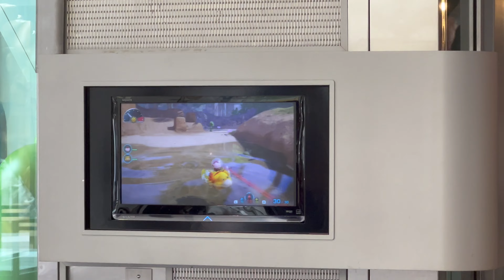The 2023 Pokémon Go Experience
Pokémon Go to the polls!

Chapters:
0:00 Intro
0:44 Nintendo Store
1:46 Lego Store
2:17 Trump Tower
2:31 Apple Store
3:08 Central Park Zoo
5:01 Margaritaville (Rest in Peace Jimmy Buffet)
6:26 M&M World
6:37 Pokémon Go Fest
8:28 Epilogue
11:11 Outro

Friends:
Liam: @puffbee21
Aaron

Music Used (in order):
Pokémon Scarlet & Violet OST - Nemona Battle Music
Pokémon Diamon & Pearl OST - Amity Square
Pokémon Omega Ruby & Alpha Sapphire OST - Wally Encounter Theme
Super Smash Bros. Ultimate OST - Pokémon Center (Pokémon Red & Blue)
Pokémon Legends Arceus OST - Giratina Battle Music
Pokémon Legends Arceus OST - Crimson Mirelands 2
Pokémon Omega Ruby & Alpha Sapphire OST - Surf
Pokémon Sword & Shield OST - Mustard Final Battle
Pokémon Black & White OST - The Dreamyard
Pokémon Scarlet & Violet OST - Making a Sandwich
Pokémon Scarlet & Violet OST - Eating a Sandwich
Pokémon Black & White OST - Nintendo Wi-Fi Connection
Pokémon Scarlet & Violet OST - Gym Leader Battle Theme (Terastal Form)
Pokémon Sleep OST - Greengrass Isle (Day)
Pokémon Brilliant Diamond & Shining Pearl OST - Bicycle